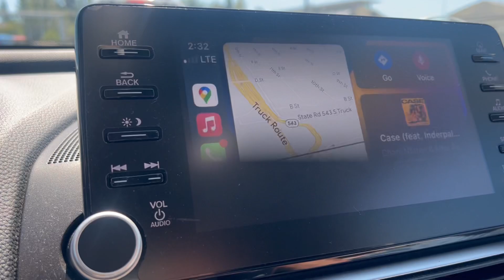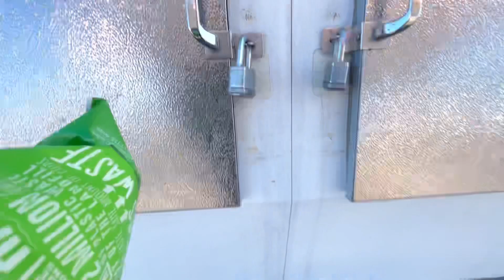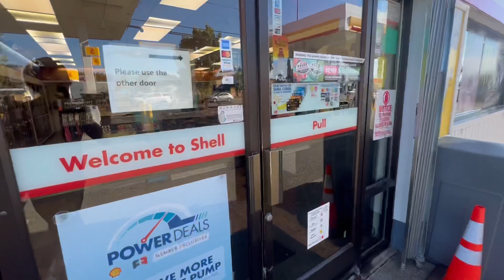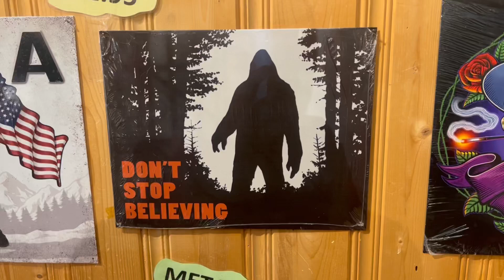Trip to Leavenworth WA🇺🇸 over 100 years old German modeled town 😍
Instagram Kanwalsengh
Tiktok explorwithkanwal
In this video we going Leavenworth staying in Yakima Washington
Thanks 🙏🏻